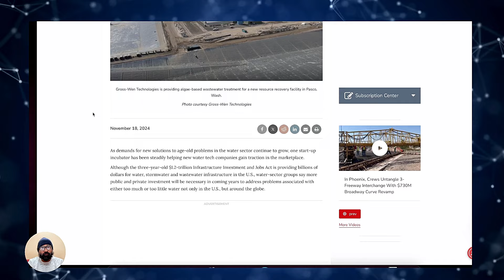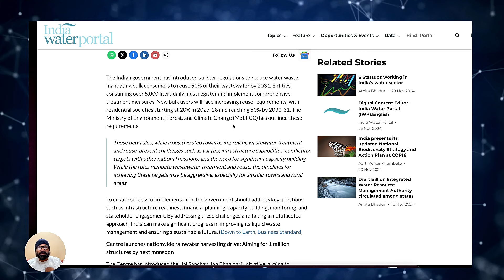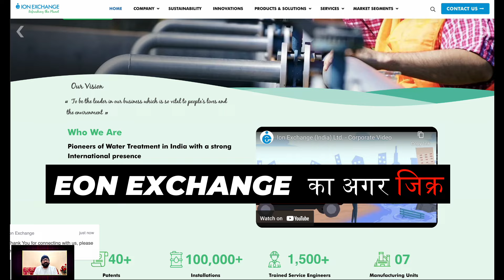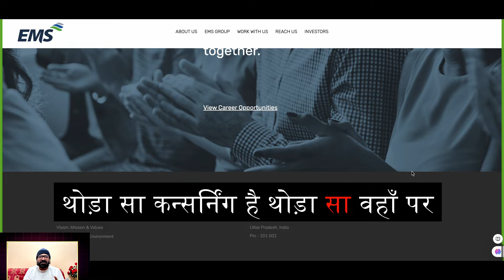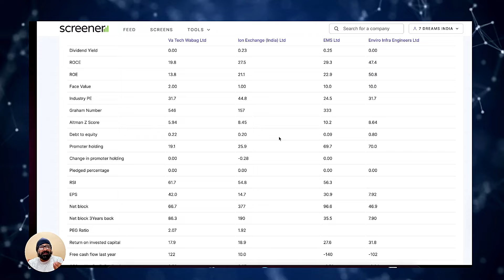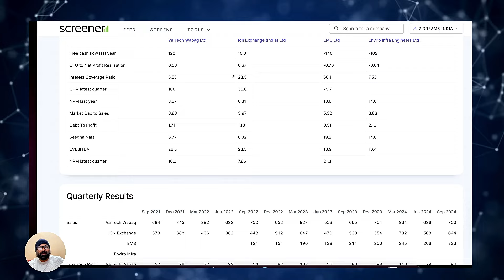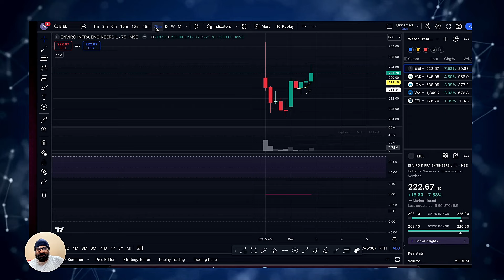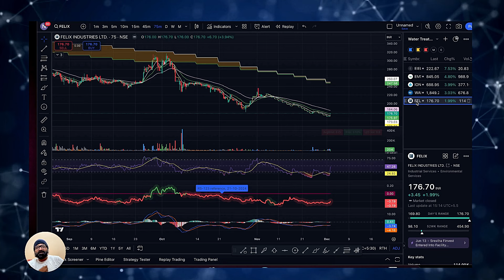4 Water Treatment Stocks I Sustainable Growth vs Adventure 🌊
4 Water Treatment Stocks I Sustainable Growth vs Adventure 🌊
👉  'Elite Learnings' with Pro Features & Elite Tools Access

applicable on full year membership only  (Valid for Limited Time)

Complete FUNDAMENTAL & TECHNICAL Analysis; through
- Weekly Sessions (Live)
- Basic to Advances Topics (Library Access)
- Elite Community & Premium Group Discussions Access

Get Elite Community Access for
- Elite Tools / Indicators / Screeners
- Premium Telegram Group Access & Podcast
- Impactful Articles / PDFs / Polls

- Personalised Chat Assistance &
- Access of Live Session Recordings

👉 YouTube 'Elite Learning' Membership (01 Month)
(01 Month Trial) with Limited Features :

Educational Content Only -
The information presented in the videos on this YouTube channel
The content is provided for general informational purposes and should not be considered as financial advice or recommendations. The videos discuss various topics related to the stock market, stocks, equities, and other financial products, but the views and opinions expressed are solely those of the creator and may not necessarily reflect the views of any companies or organizations mentioned.Important - It is important to note that the creator of this channel
may or may not have a vested interest in the stocks or products discussed in the videos. The creator strongly advises viewers to conduct their own research and analysis and to consult with a SEBI registered financial advisor or a qualified professional before making any investment decisions. The information provided in the videos should not be construed as an endorsement or recommendation to buy, sell, or hold any particular stocks or financial products.

Risk & Losses -
Viewers are solely responsible for their own investment decisions and should be aware that investing in the stock market and other financial products carries inherent risks.The creator of this channel shall not be held responsible for any financial loss or gain incurred as a result of the information presented in the videos.
I am not a SEBI registered research analyst or financial advisor and
therefore cannot provide personalised investment advice.